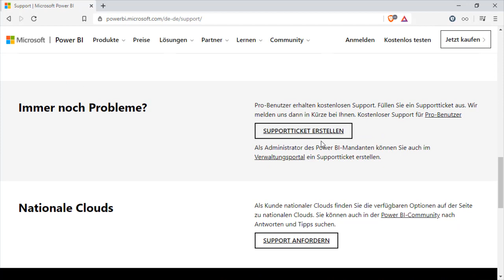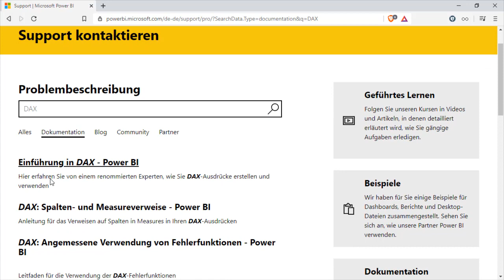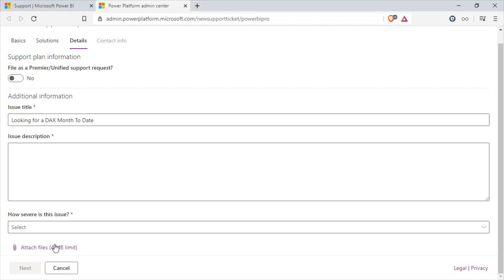Support Ticket erstellen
Dieses Video erklärt wie ein Support Ticket zu Power BI bei Microsoft angelegt werden kann.